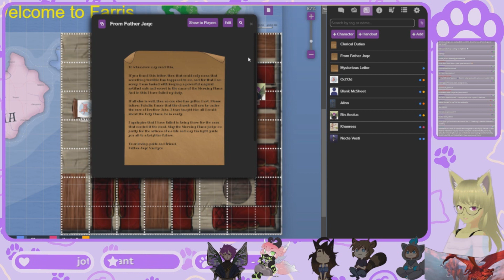Adventures in Farris - People are weird (Full VOD)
The second session in our homebrew campaign of chaos friendship and fun! Make sure that you catch the streams when they go live on Tuesdays at 6:00 PM CST over on my Twitch! (Links to my player and I's stream in the pinned comment below)

Players:
DuskWalker_